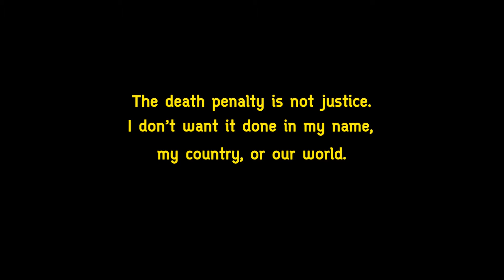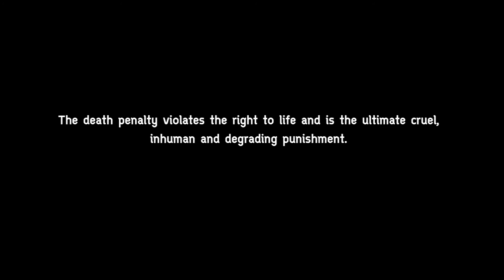วันยุติโทษประหารชีวิตสากล 2555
กิจกรรมงานวันครบรอบ 10 ปี วันยุติโทษประหารชีวิตสากล 10 ตุลาคม 2555 กรุงเทพฯ จัดโดยแอมเนสตี้ อินเตอร์เนชั่นแนล ประเทศไทย กรมคุ้มครองสิทธิและเสรีภาพ กระทรวงยุติธรรม สถาบันเกอเธ่

2012 World Day Against Death Penalty in Bangkok, Thailand
This video is only for non-commercial use.